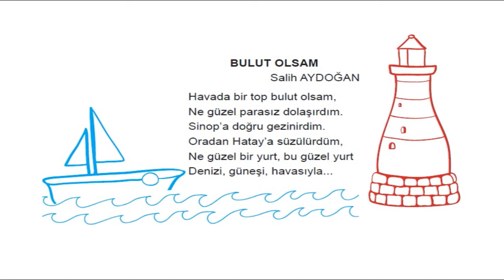3.Sınıf Müzik Dersi, Bulut Olsam Şarkısı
3.Sınıf Müzik Dersi (MEB Yayınları), Bulut Olsam Şarkısı